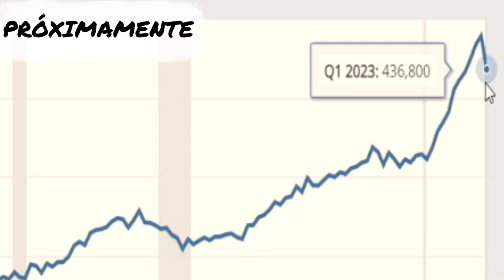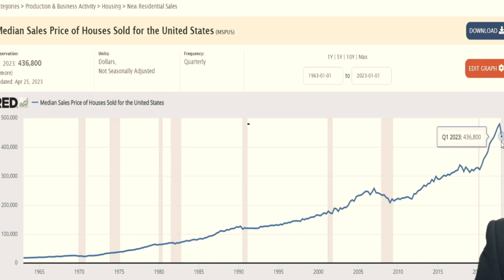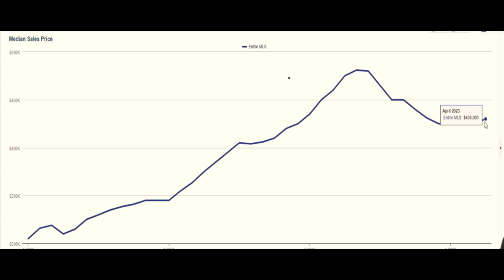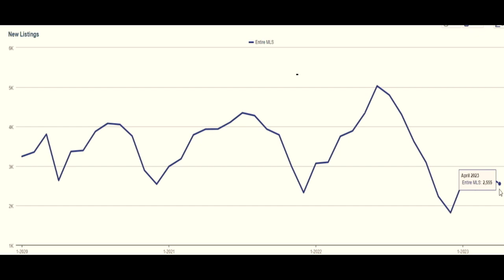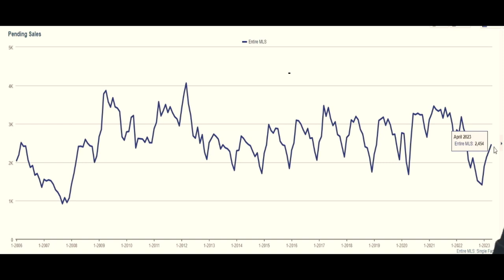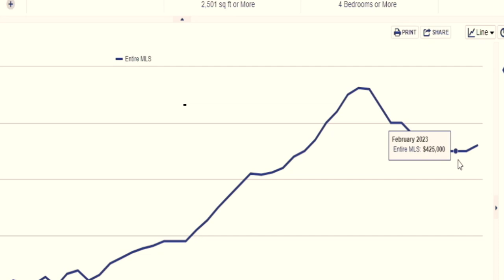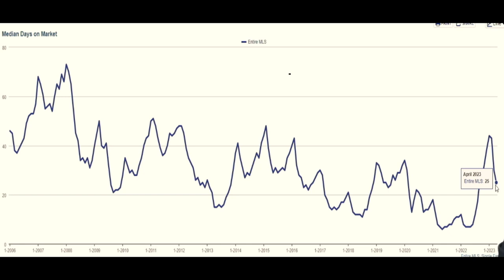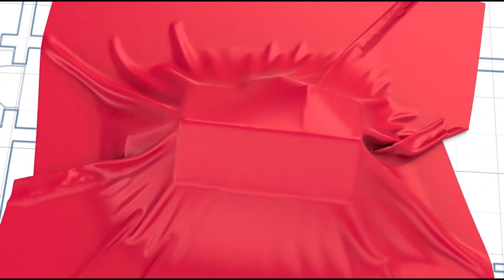Baja el precio promedio de las casas en los EE.UU y en las Vegas sigue subiendo. Market Update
¡Bienvenidos a este nuevo market update! En este video analizaremos los últimos datos del mercado inmobiliario en Estados Unidos y específicamente en Las Vegas. Descubriremos cómo se han comportado los precios de las casas, la inflación, los intereses y otros datos estadísticos relevantes para entender lo que está sucediendo en el mercado. Lo más sorprendente de todo es que mientras que el precio promedio de las casas en Estados Unidos está disminuyendo, en Las Vegas sigue subiendo. ¿Por qué está sucediendo esto? ¿Cómo afectará esto a los compradores y vendedores de propiedades? ¡Acompáñanos en este análisis detallado y descubre todo lo que necesitas saber sobre el mercado inmobiliario en Estados Unidos y Las Vegas!